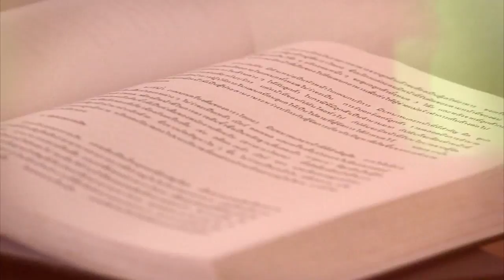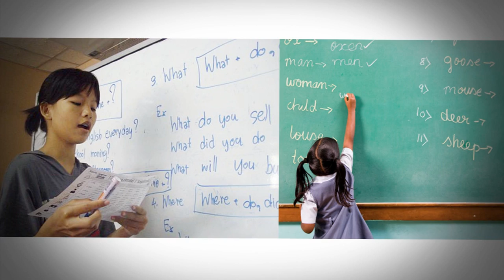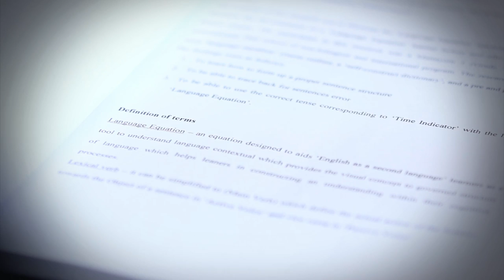บทสัมภาษณ์ สมการทางภาษา Equalish โดย อ.สกุลแก้ว แก้วมูลกิจ (ยิ่งใหญ่) ตอนที่ 1/2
สามารถเข้าเยี่ยมชมหรือสอบถามข้อมูลเพิ่มเติมได้ที่